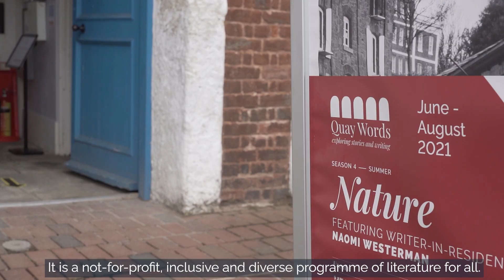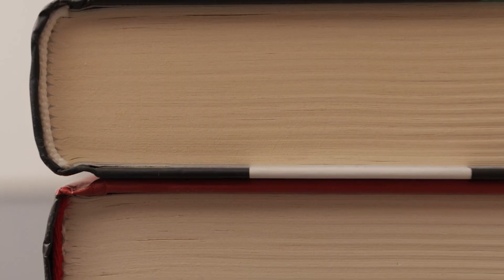Quay Words - Starting Out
A video about Literature Works' first years of creating Quay Words, a live-literature programme and hub for words and stories at Exeter Custom House. We're excited to be running Quay Words for a further three years and providing a space to explore creative writing in the heart of Exeter. With grateful thanks to Arts Council England and the Exeter Canal and Quay Trust whose support has made the programme possible.